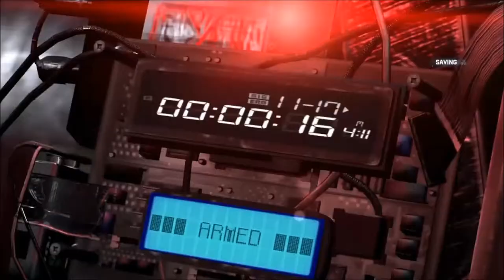Splinter Cell Blacklist pt1 Meeting Tony Stark and Seth Green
its a day late but i hope you enjoy